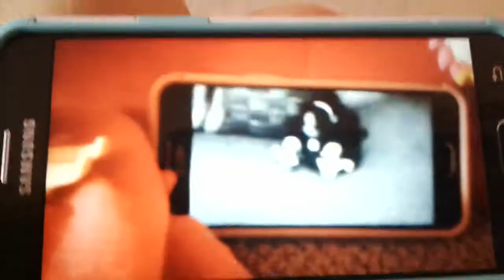Shoppies Episode 10: How Donatina Became Weird part 2.🍩😟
After the car crash, Donatina slowly becomes more, and more better at talking and containing herself.